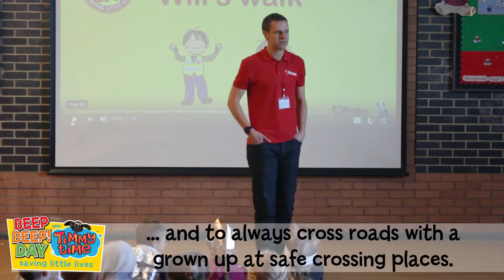Beep Beep! Day with Timmy Time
Every year thousands of children aged 2-7 take part in a special Beep Beep! Day to learn about road safety.

Beep Beep! Days are a great opportunity to talk to parents and carers about how they can help keep young children safe around roads, raise awareness in the community, or work with a local authority to address a road safety issue. It's also a great time to fundraise for Brake and support our vital work helping families who have lost loved ones in road crashes.